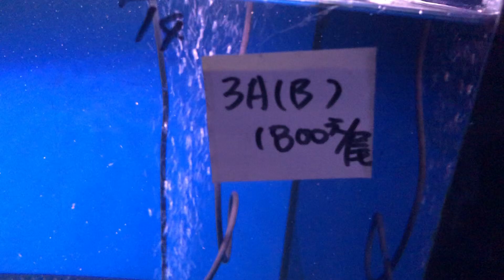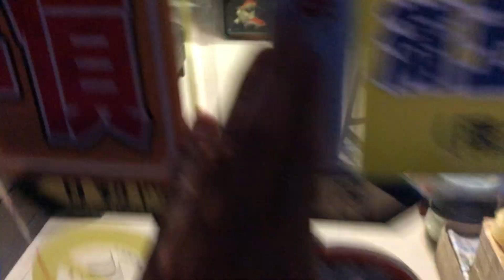週年慶特價3A蝴蝶鯉1800元起